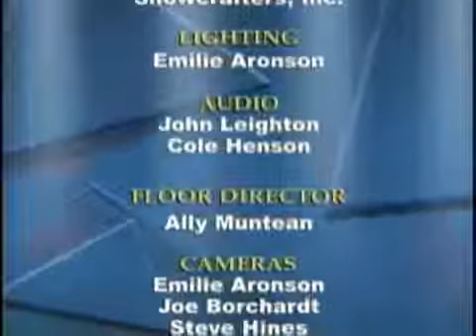What You Should Know About Pharmaceutical Companies and the FDA -- PART 2 (Seg. 4 of 4)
Renowned Attorney Jonathan Emord is featured on PBS.